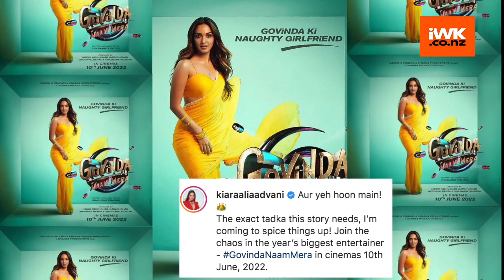Kiara Advani visits rumoured beau Sidharth Malhotra's home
There’s no denying that there’s a special chemistry between Sidharth Malhotra and Kiara Advani. The two are rumoured to be dating.